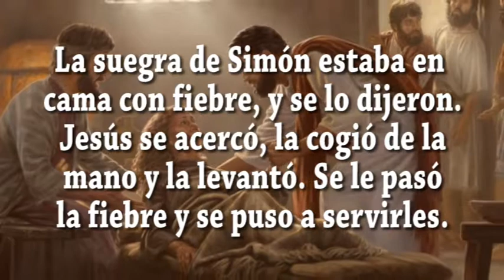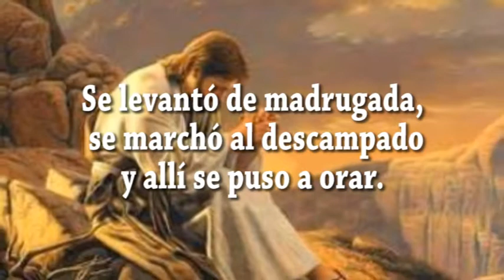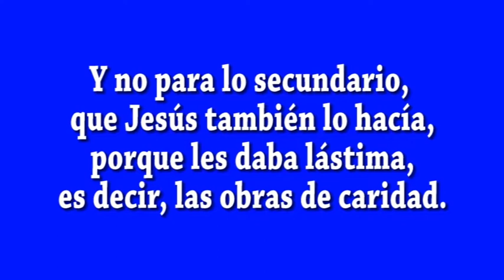JAVIER A. RICHARD - EVANGELIO DIA 4-2-18 - Jesús cura a la suegra de Pedro